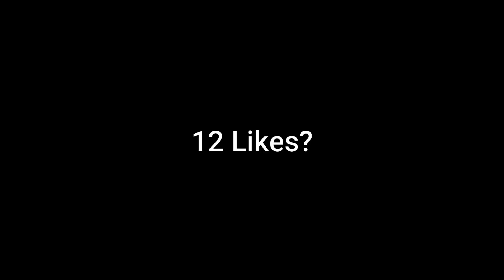*BEST* Vaznev-9K Class Setup For Search And Destroy In MW2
In this video, I will show you the best class setup for Search and Destroy in Modern Warfare 2. I recommend the Vaznev 9k as the best weapon for Search and Destroy.

Title: Best Vaznev-9K Class Setup For Search And Destroy In MW2

►Timestamps
0:00 Intro
0:21 Gameplay
4:22 Outro